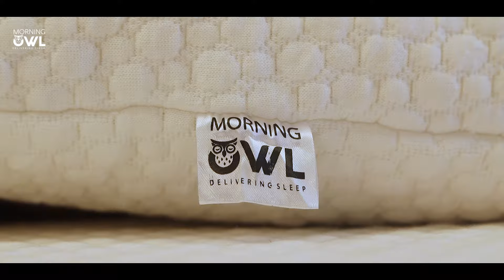Morning Owl™ - Soft Luxurious Latex Mattresses | Hypoallergenic | Made In India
The Morning Owl Soft Luxurious Latex Mattress combines softness and stability in a seamless design. The Morning Owl Soft Luxurious Latex Mattress is composed of natural latex with pin-core perforations, which keeps the bed cool and breathable even on hot summer evenings.

DEEP SLEEP GUARANTEED:
Whether it's night or day, you'll be able to fall asleep on it anytime you choose because it's perfectly made to accommodate your sleeping. The 2-in-1 layer is made up of one soft side of latex that provides seductive softness and the other side of latex that provides medium firmness for unrivaled comfort.

THE PERFECT BLEND OF COMFORT AND HEALTH:
This precisely constructed mattress focuses on maximum comfort as well as the key advantages of natural latex. It gives good body support and reduces pressure as soon as you lie on it. It almost feels like you're levitating.

EVER HEARD OF A MATTRESS THAT RELIEVES PAIN?:
When you lie down on this 100% natural latex mattress, you will notice the luxurious softer side on one side and the excellent support of the medium Dunlop latex layer on the other, which is ideal for joint problems and backaches. The entire weight is distributed equally and does not droop in one direction. It ensures that you wake up feeling revitalized and joyful.

BEST PAL OF MOTHER NATURE:
Bedroom allergens create a dangerous sleeping environment, therefore frequent cleaning is essential. But not with our natural latex mattress, which is naturally antimicrobial and repels mold, mildew, and dust mites.

A MATTRESS THAT BREATHES:
Our natural latex's open-cell structure lets air to flow through continually, which improves breathability. Our mattress has no chemicals, which is why it does not retain body heat and keeps you cool and dry.

EVERY SLEEPER'S SIDEKICK:
This mattress is intended to be enjoyed by people of all ages, from children to the elderly. Also, it is suitable for all sorts of sleepers, including side, front, and back sleepers, since it distributes weight equally regardless of your sleeping pattern.

MOTION ISOLATION:
Whether your partner or your kid tosses and turns a lot at night, our natural latex is sensitive enough to reduce motion transfer by absorbing it, resulting in a restful night's sleep.

DON'T SWEAT IT, WE GOT YOUR BACKS!:
All Morning Owl Mattresses come with a 15-year warranty. Morning Owl's Latex Mattress is made to last. It changes to meet your body's needs as they change throughout time. We ensure that your new natural mattress will be comfortable, supportive, and long-lasting by handcrafting each mattress in-house.